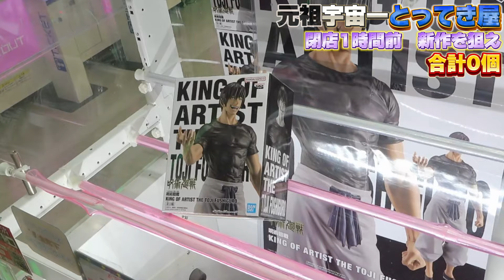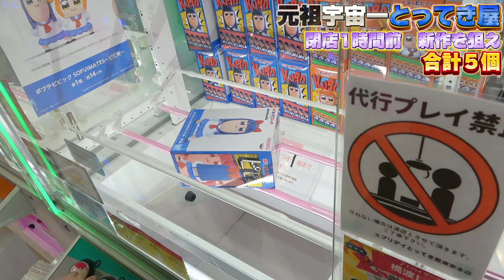閉店1時間前から新作フィギュアなんことれる？宇宙一のゲームセンターエブリデイとってき屋東京本店 UFOキャッチャーのコツ・クレーンゲーム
撮影：エブリデイとってき屋東京本店
昨日撮りたてとりたてです！
久しぶりにフィギュア動画とったのですが、超楽しかったです🤣
あと１本とったのでおたのしみに！
2024年4月新作プライズフィギュア入荷予定まとめ
『呪術廻戦』
KING OF ARTIST THE TOJI FUSHIGURO
『名探偵コナン』
Luminasta “怪盗キッド”
Luminasta “灰原哀”
Luminasta “江戸川コナン”
『ポプテピピック』
SOFVIMATES～ピピ美～
SOFVIMATES～ポプ子～
『ワンピース』
BATTLE RECORD COLLECTION
-DRACULE.MIHAWK-
『サンリオキャラクターズ』
SOFVIMATES～シナモロール～
『鬼滅の刃』
フィギュア-絆ノ装-EX
[冨岡義勇・不死川実弥]